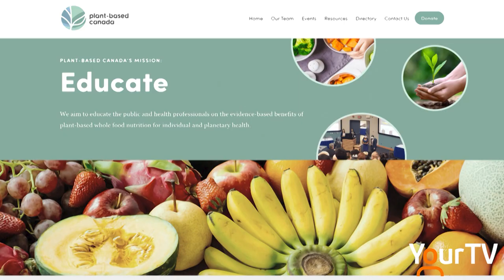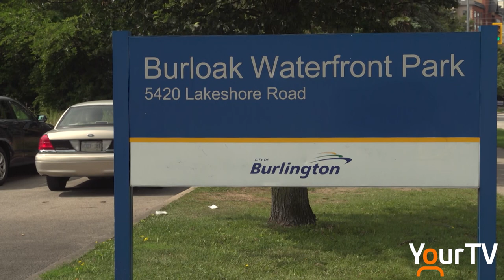Burlington VEGFEST 2023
The second annual Burlington VEGFEST is coming to Burloak Waterfront Park this Saturday bringing delicious plant based options for everyone from vegans to the veggie-curious!